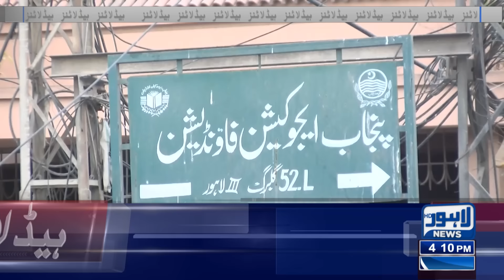Maryam Nawaz Important Announcement For Public | Lahore News Headlines 04 PM | 08 June 2024